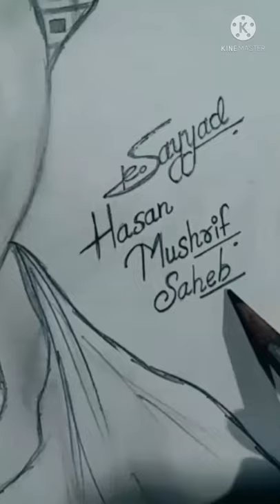Hasan Mushrif Saheb Pencil Drawing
Hasan Mushrif Pencil Drawing

I hope you like my sketch video.

Δ
Δ
Δ
visit to my YouTube channel is :

Δ
Δ
Δ
Δ
Δ
Δ